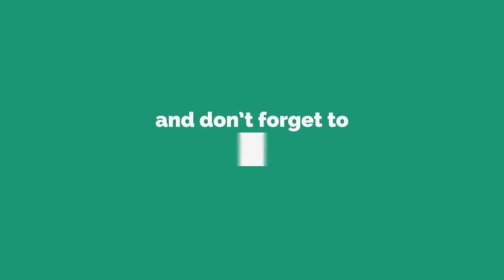ଖୋଲିଲା ଭିତର ଭଣ୍ଡାର ବାହାରକୁ ଆସିବ ରତ୍ନ